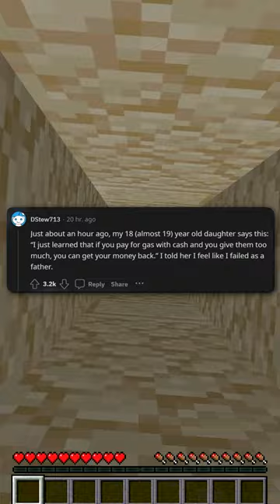What's the stupidest thing you've heard anyone say?